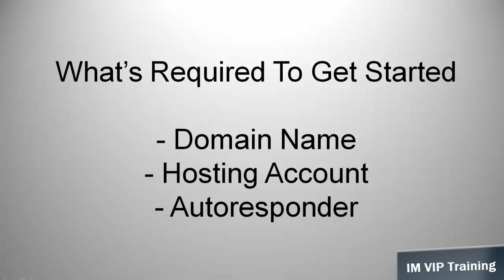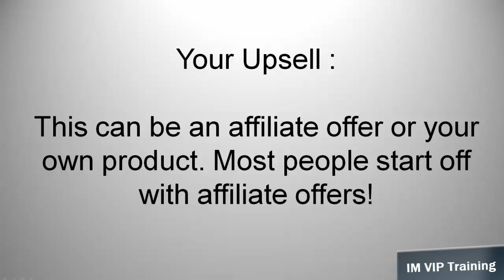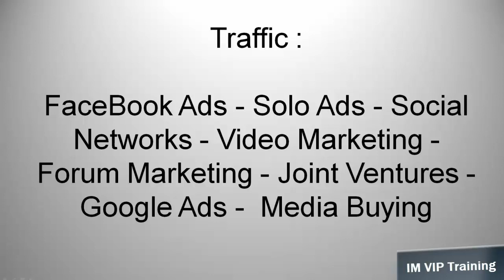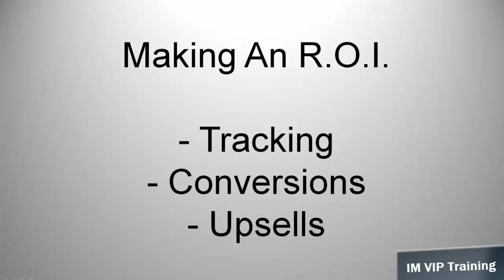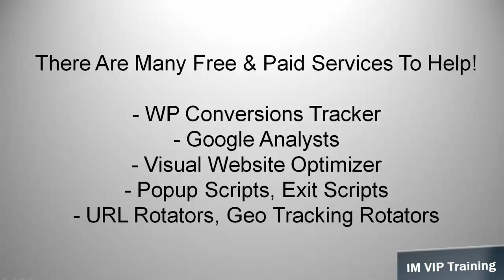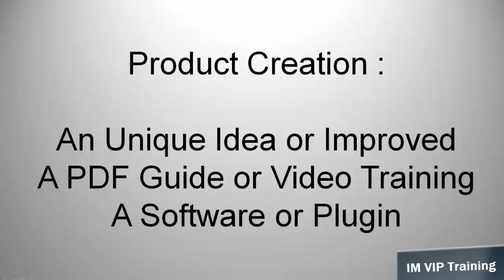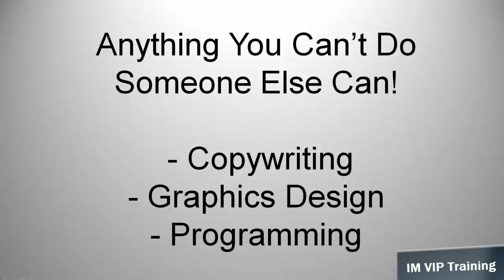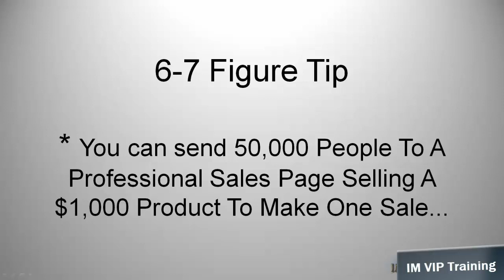IM VIP Training | IM VIP Training Review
To be successful in internet marketing, there is much to learn: Advertising, networking, content, SEO, search marketing, social media, software, mobile, traffic funnels, lead creation, data analysis -- it can be overwhelming even for the most driven entrepreneur.

Trying to learn it all piecemeal from books, articles, and friends' advice can take forever and is unlikely to be very effective.

You might get some good ideas, or hear about a promising method of increasing revenue, or be motivated by success stories...

But you won't really have a comprehensive program that provides what you need to take your internet marketing to the next level -- just a random collection of ideas and strategies. And that won't take you where you want to be in the business!

That's why growth-oriented entrepreneurs who are passionate about seeing their revenues skyrocket and their business take off are excited to find a top-notch Internet Marketing training program -- they know that with the right knowledge, resources, and support they can achieve an incredible return on investment!

I have come across just such a program: Kevin Fahey's Internet Marketing VIP training program. Kevin is not just a talking head trying to sell you a motivational video or a series of webinars; he is a coach, a researcher, an author, a consultant, and a practitioner of all of the strategies he offers in his trainings. His program is based on what has already worked for him and he provides access to a vast collection of the products that have made his own business incredibly successful.

Check out Kevin Fahey's VIP online marketing training , and step up your game!

This is like the Holy Grail for internet marketers! You know your business has the potential for six-figure success, but you just don't have the knowledge or resources to make it happen. Here they are, all together in one place and even customizable to your specific needs!

Check out Kevin Fahey's VIP training program , and see what you can do to start pulling in that revenue you've been dreaming of. It is time to get ahead of your competition with the tools and savvy to start making the big bucks!